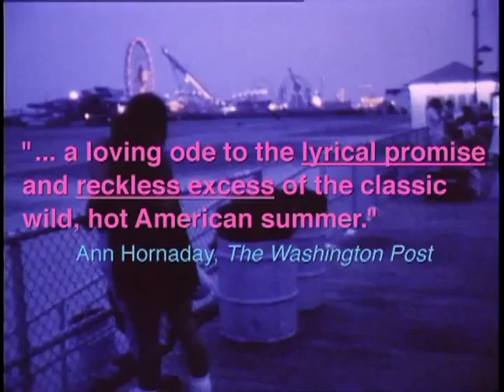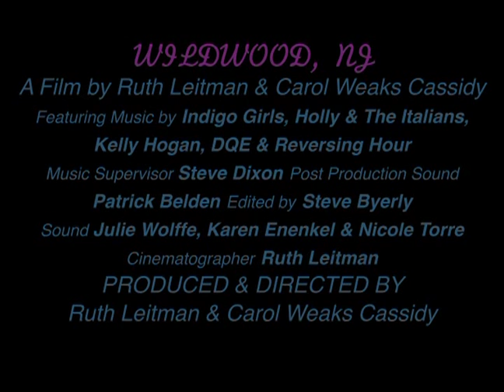Wildwood, NJ. --- Trailer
This film takes you down the shore with an all-women crew to Wildwood, N.J. - the last great American blue-collar seaside carnival town.
Wildwood moves beyond gum-cracking, big hair, and press-on nails to look into the souls of women raised on the boardwalk's rides and lights and come-ons.
Grandmothers and go-go girls; girls who work as vampires in boardwalk haunted houses. Tween girls stretching out on their first trip without their parents: young, rangy a little drunk on Bud, dukes up, nose open, with a cuppla' bucks to burn.
A Wildwood honeymoon, virginity lost to a boardwalk stranger, fistfights, madness, babies - and no matter what - returning to Wildwood year after year as they grow up and grow old.
Wildwood, NJ. was filmed with an all women crew over the summers of 1992 and 1993. It was filmed by co-producer/ director Ruth Leitman on Super 8 film and then synched frame by frame in the early days of non-linear sound and picture editing.